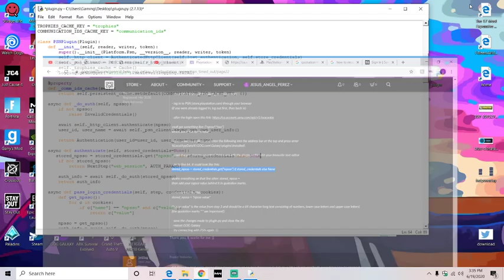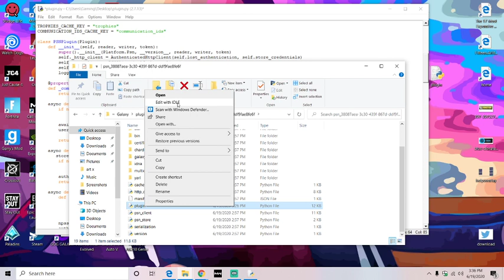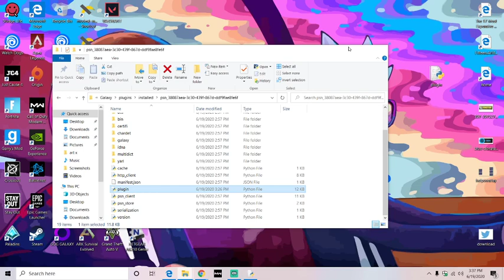How to Fixs Playstation connection timed out in gog.com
⚠ Make sure to exit gog thru background ^ to check if its running still open your task manager.⚠
it should look like this {"npsso":"XxxxxxXXxxXXxxxXXXxxXXx"} and copy it
- close GOG Galaxy if it's running at the moment

- log in to PSN (store.playstation.com) through your browser
(if you were already logged in, log out first, then back in)

youll get something like: {"npsso":"xxx"}
where xxx is the npsso value

- open windows explorer and enter the following into the address bar at the top and press enter
%LocalAppData%\GOG.com\Galaxy\plugins\installed\

- open the psn_{random number} folder and edit the plugin.py file with your favourite text editor

- go to line 64. it sould look like this:
stored_npsso = stored_credentials.get("npsso") if stored_credentials else None

delete everything on that line after: stored_npsso =
then add your nppso value behind it in quotation marks.

it should look like this:
stored_npsso = "npsso value"

("npsso value" is the value from step 3 and should be a 64 character long text consisting of numbers, lower case letters and upper case letters)
(the quotation marks " " are important!)

- save the changes made to plugin.py and close the file
- restart GOG Galaxy
- try connecting with PSN again
THIS WORKS PERFECTLY thank you!

also if you have big PSN game library like me and you're doing this 1st time, then all games can take some time to load.